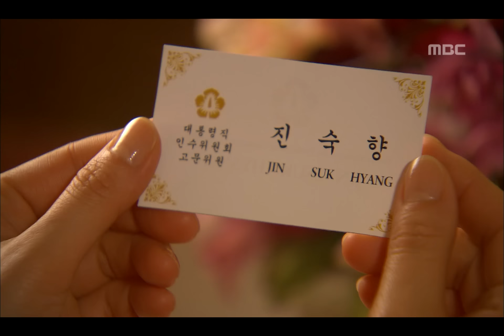Royal Family, 10회, EP10, #04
Royal Family(로열 패밀리) 10회 EP10 2011/03/31 MBC TV  Republic of Korea

큰아들 부부에게 JK그룹 지주사 변경 통보